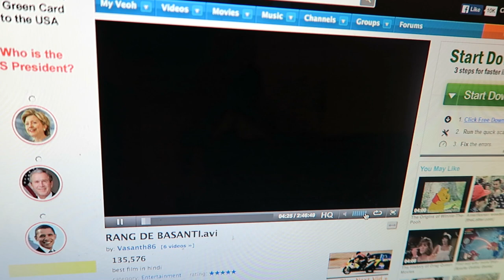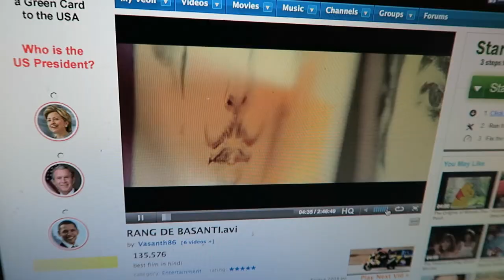WATCHING RANG DE BASANTI | INDIAN CULTURE | ROAD BACK TO INDIA | ENTERPRISEME TV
I'm watching the Bollywood movie Rang de Basanti to learn more about Indian culture before I head back to India at the end of September. Rang de Basanti was recommended to me by my viewers but will I like it...Hope you enjoy this Road back to India episode but DON'T click the following (you just might be stuck with me by subscribing)
If you're on a roll here's a Road back to India episode where I watch Swades